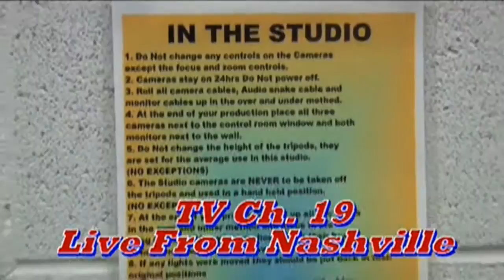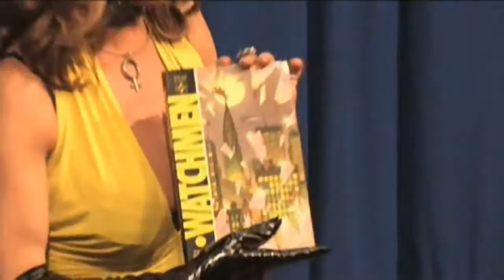THE BAT POET RETURNS Nashville's TV Ch. 19 June 2009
THE BAT POET -Joey Bowker- & cast return to Nashville's Television Channel 19 studios June 25th 2009.  Recovering from serious illness and cardiac surgery, the Bat Poet had not shot a studio show for over 8 months !!!  The Bat Poet Show, also known as The Slime Show (with Breeze Aubrey), has been  weekly broadcast continually on Nashville's Public Access Television for nearly 15 sesons.
With The Bat Poet this studio session were; Selina Desire, Gary Skipper, and Rich Zellers (Sam Bukka), All three have been regular guests for several years. My friend, and fellow long-time cab driver, Joey Bowker encouraged me to come out and shoot "Behind The Scenes" clips of his Bat Poet Shows. One of the pleasures of my life,,,,I'll always treasure. Rodney Waltz Nashville